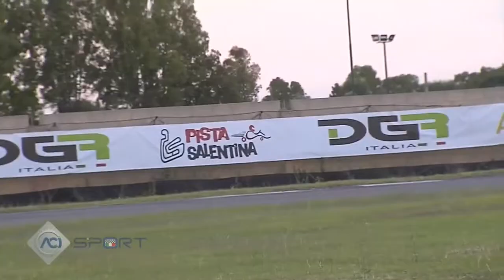Sintesi Suzuki Rally Cup - 52º Rally del Salento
2º di Classe R1 1.0 Boosterjet
12º di Gruppo R
28º assoluti